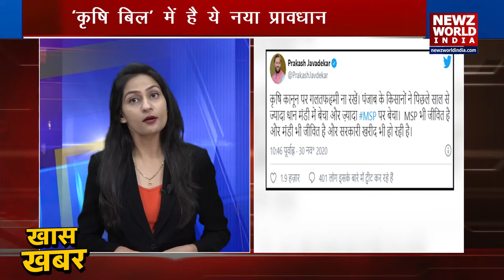NEWZ World India पर देखें आज की 'खास खबर' | Khas Khabar | 30 Nov 2020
लव जिहाद (Love Jihad ) के खत्म करने के लिए जैसे-जैसे सरकार ने अपने तेवर बदले, ठीक उसी तरह से अफशरसाही ने भी इस मामले पर सख्त से सख्त कदम उठाना शुरू कर दिया है...मामला उत्तर प्रदेश (UttarPradesh) के बरेली (Bareilly ) के देवरन‍या (Devranya ) से है..जहां लव जिहाद को लेकर पहली FIR दर्ज हुई है..यहां जबरन धर्मांतरण को लेकर बरेली पुलिस ने पहली एफआईआर दर्ज की है...।।